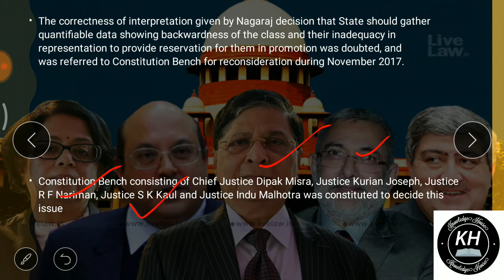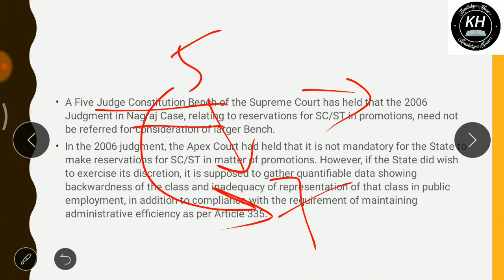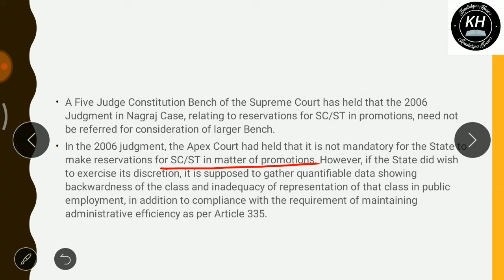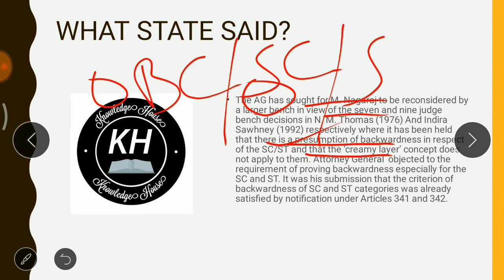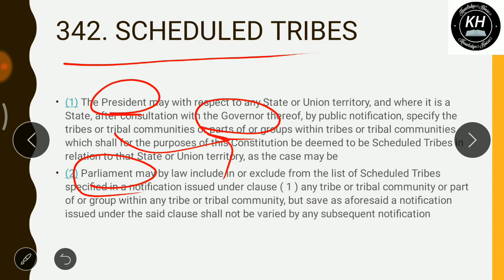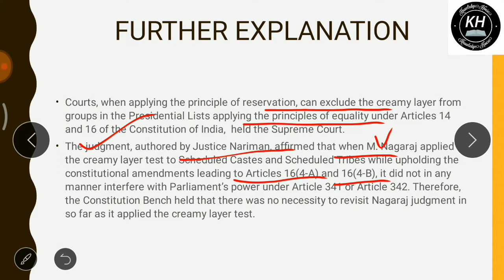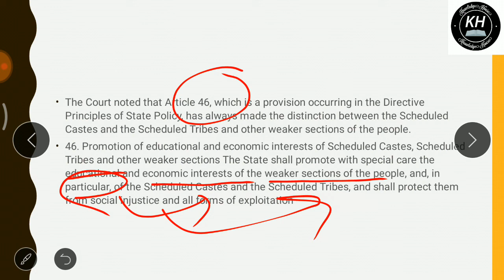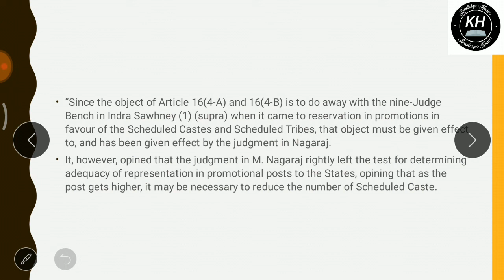Reservations in promotion: SC refuses to refer the Nagaraj judgement to a larger bench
The Supreme Court’s judgement came in the wake of pleas challenging a 2006 order of the top court which mentioned, “The state is not bound to make reservation for SC/ST in matter of promotions. However, if they wish to exercise their discretion and make such provision, the state has to collect quantifiable data showing backwardness of the class and inadequacy of representation of that class in public employment in addition to compliance of Article 335.” The judgment was reserved on August 30. सुप्रीम कोर्ट का निर्णय सर्वोच्च न्यायालय के 2006 के आदेश को चुनौती देने वाली याचिकाओं के मद्देनजर आया था, जिसमें कहा गया है, "राज्य पदोन्नति के मामले में अनुसूचित जाति / अनुसूचित जनजाति के लिए आरक्षण करने के लिए बाध्य नहीं है।